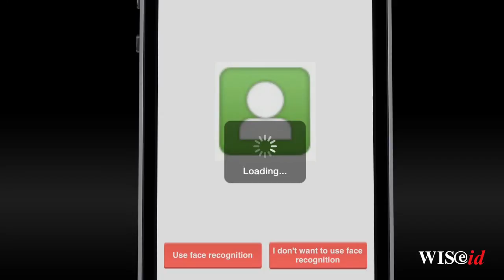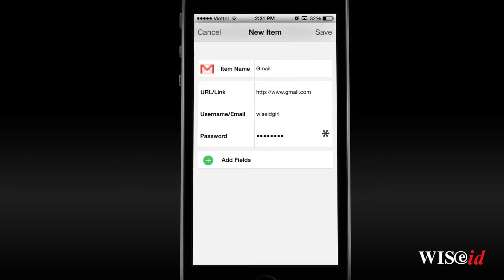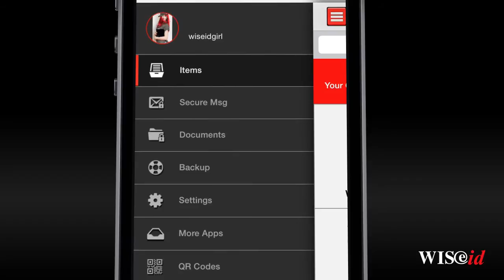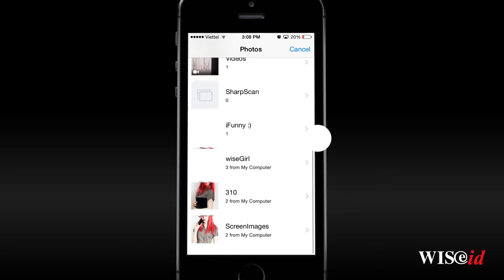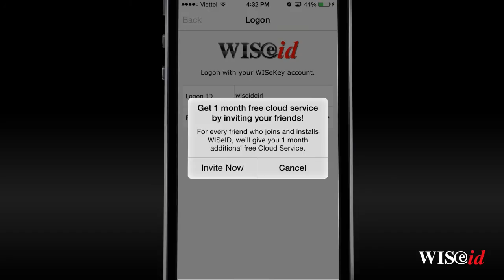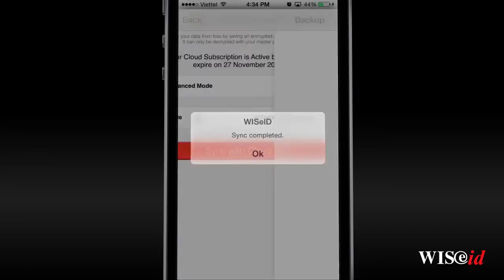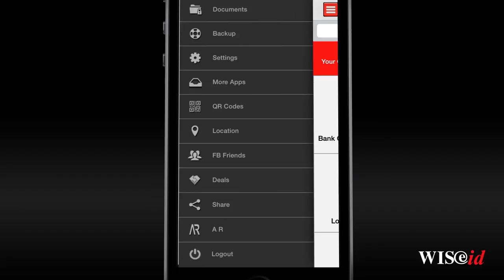WiseID 5.0 The App tutorial